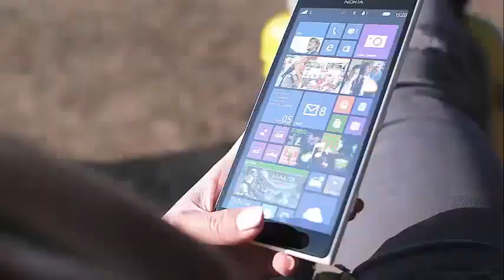'Teen Mom OG' Catelynn and Tyler pregnant: "We were using protection"